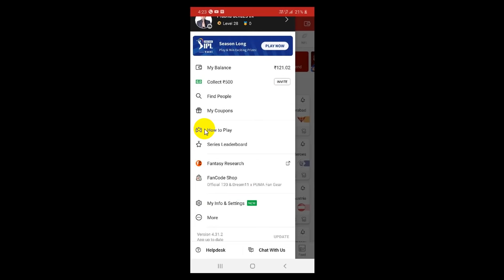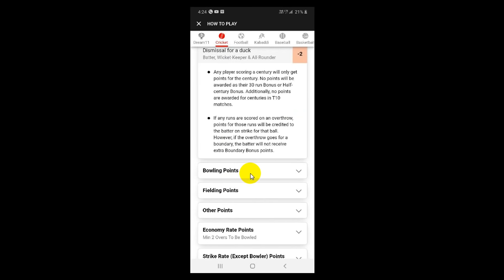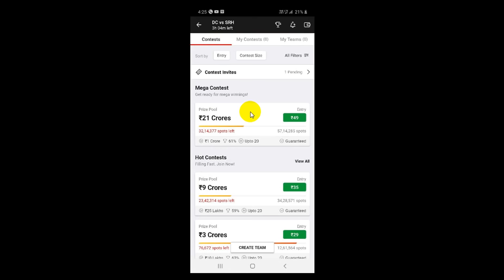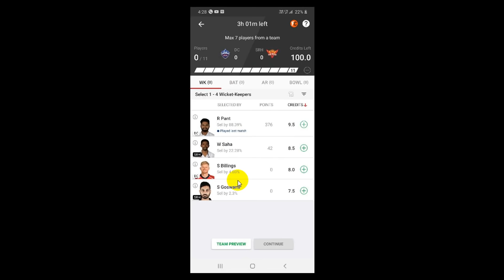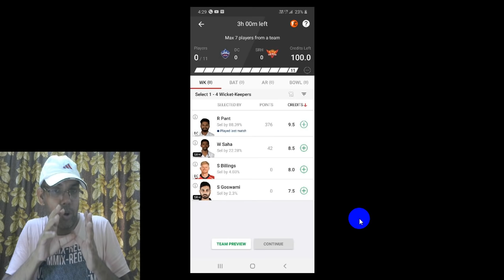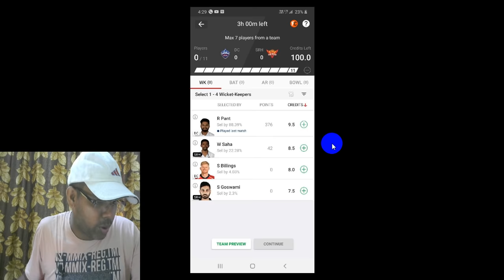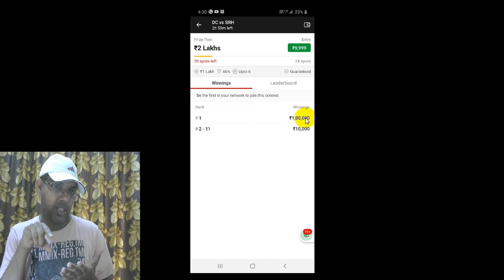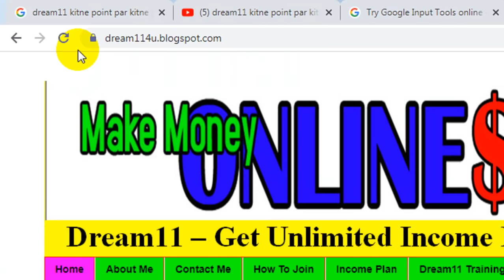Dream11 Me Kitne Point Me Kitna Paisa Milta Hai | Dream11 Me 1 Point Value In Rupees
In this video you have been told that how much money is earned in dream11 on how many points? The entire game of Dream11 is based on the point system. If you get good points and your rank is good then you get money as easy as possible. You will get good points only when you select good players for yourself. If many teams perform in Dream11, then your team will perform best only then you get the winning amount. You get points for all the activities the players do in Dream11.

Useful links